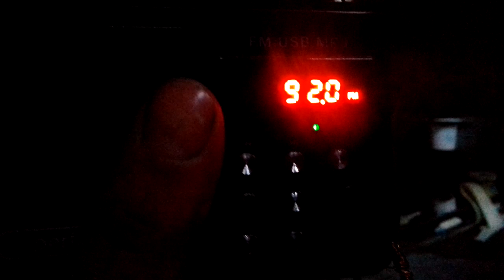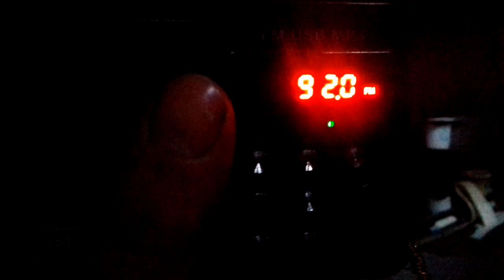[Tropo] 92.0 v DFM (Narva)(Estonia)(Ida-Viru)~213km 211° 68 m 0.4 kW(ERP) 0.067 kW(TRP)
receiver:
antenne:BUILT-IN TELESCOPIC+ ~3 m wire
location:Priozersk(SPb-Region)
time 12:00 GMT (15:00 MSK)
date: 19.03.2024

00:25 id "DFM"